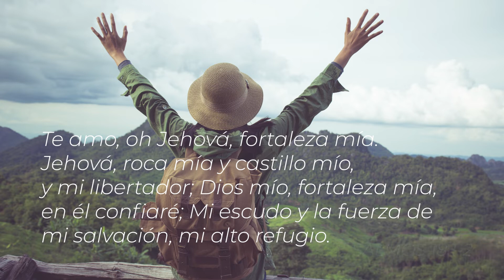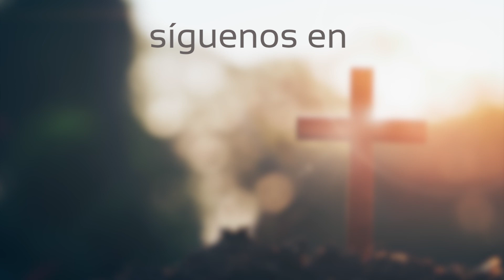Amarte mas - Alba Music Band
Muy buenas a todos , aquí estamos muy contentos de poder traerles esta nueva canción que a sido de bendición para nuestras vidas y deseamos que lo sea para ustedes también.
No se olviden de seguirnos en nuestras redes y compartirlo para que llegue a mucha mas personas y puedan ser bendecidos a travez de esta canción.